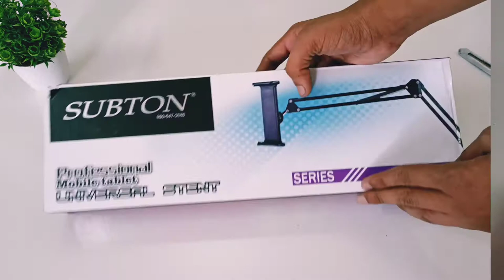Cheap and best Overhead Tripod for Drawing Video in 2022| Best tripod for Overhead shoots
Cheap and best Overhead Tripod for Drawing Video's | Best tripod for Overhead shoots | Full review

Art materials  👇
Staedtler graphite pencil
General Charcoal pencil(S)(M(H)
White charcoal pencil
Charcoal powder
Tombow mono eraser(2.3mm)
Faber Castell Kneadable eraser
Brustro electric eraser(5mm)&(2.3mm)
Blending stump
Blending brushes
Sakura White gel pen(5)(8)(10)
A3 sheet brustro 200 gsm

Overhead tripod - Take a look at this subton Overhead Tripod Camera Stand 360 Degree Mobile Holder Cell Phone Stand | Compatible With All Smartphones For Creating Cooking Webcam Sketch Product Review Education and Side Angle Videos Tripod, Monopod, Tripod Clamp, Tripod Bracket, Tripod Ball Head on Flipkart

My phone- Realme 7 Take a look at this realme 7 (Mist Blue, 128 GB) on Flipkart
My gorillapod- Limited-time deal: DIGITEK® (DTR 260 GT) Gorilla Tripod/Mini 33 cm (13 Inch) Tripod for Mobile Phone with Phone Mount & Remote, Flexible Gorilla Stand for DSLR & Action Cameras
My Mic- Boya by-MM1 Super-Cardioid Shotgun Microphone with Real Time Monitoring Compatible with iPhone/Android Smartphones, DSLR Cameras Camcorders for Live Streaming Audio Recording